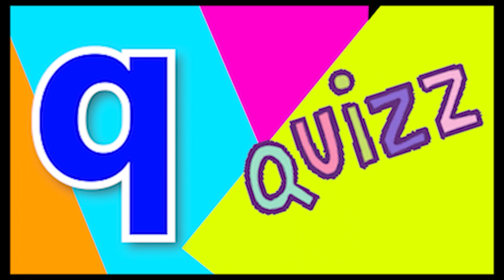Phonics Song with TWO Words A For Apple ABC Alphabet Songs with Sounds for Kids song Nursery Rhymes